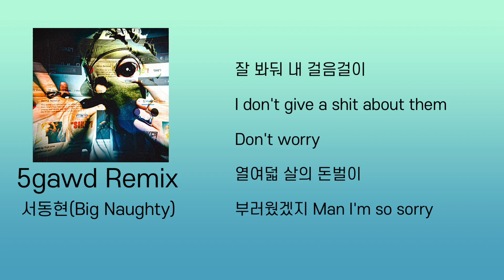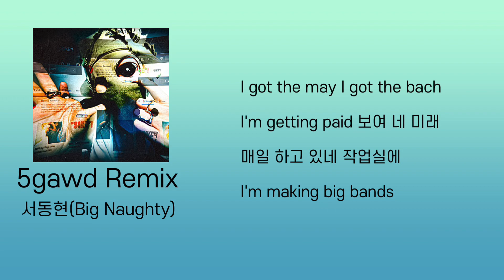BIG Naughty(서동현) - 5 Gawd Remix 가사/Lyrics